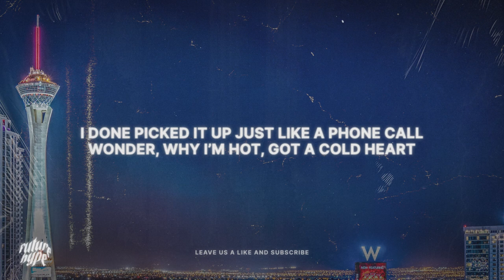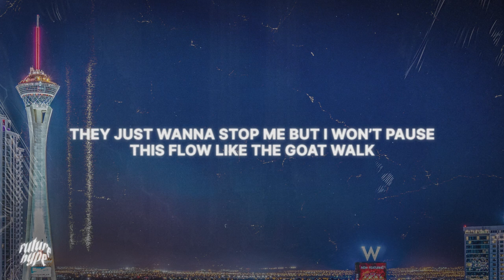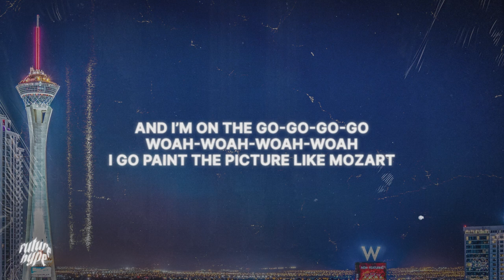Jaaxx - Goat Walk (Lyrics)